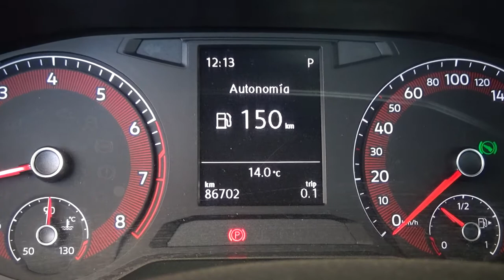Volkswagen / Jetta / 2019 - 3024